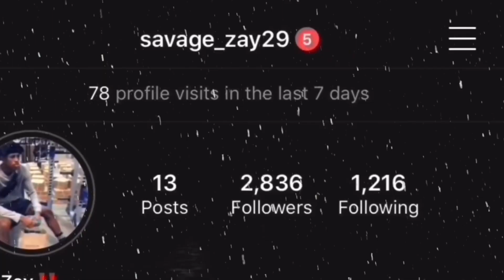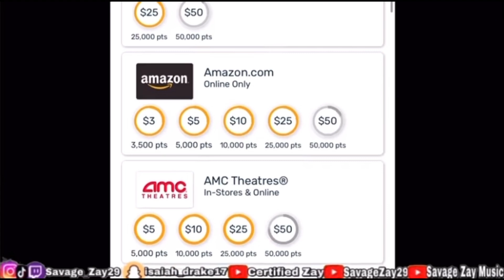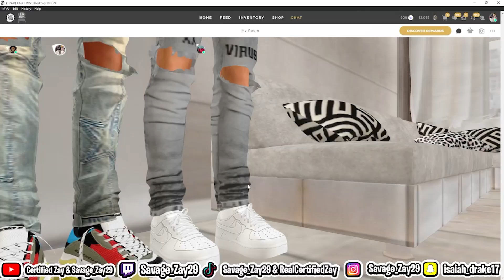SMASH OR PASS IMVU INSTAGRAM MODELS EDITION😍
Read‼️👇🏾:

BELOW😁

FETCH REWARDS: 8BK77 (NOT A PROMO)

FOLLOW THE TWITCH I STREAM ON THERE ALSO: Savage_Zay29